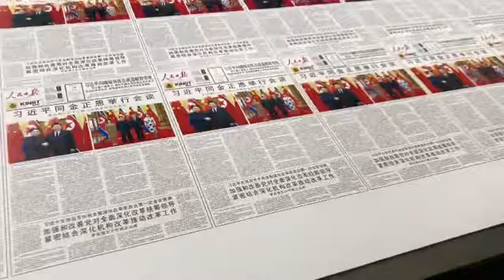KingT UV flatbed printer Ricoh Gen6 printhead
Amazing accuracy printing technology with Ricoh Gen6 printhead. 3pt wording under high speed Machine. Choose the China leading Gen6 technology manufacturer : KingT Ricoh Gen6 UVprinter.